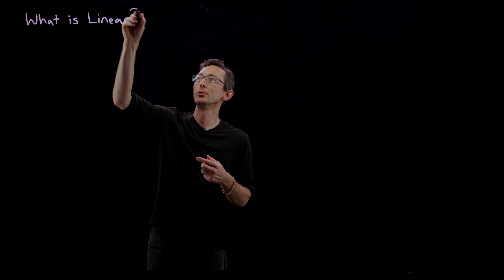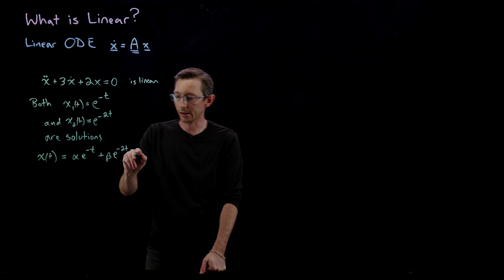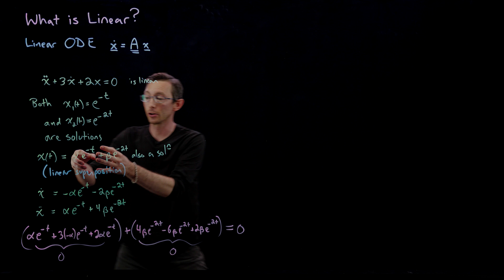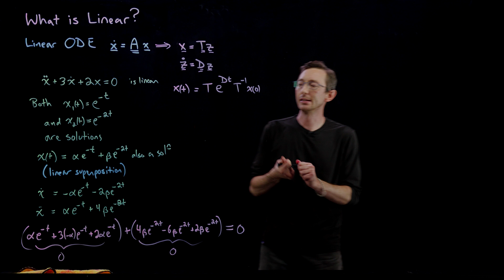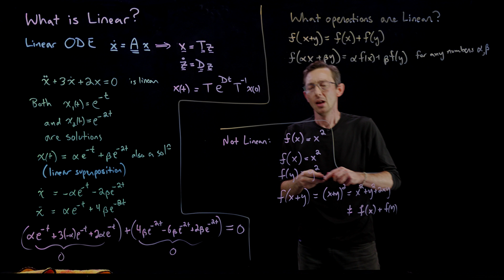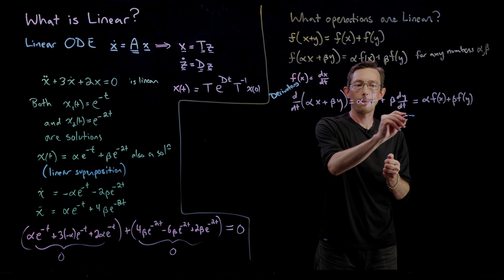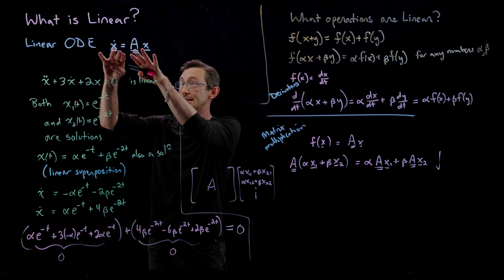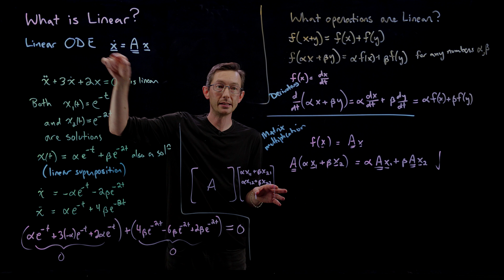What is a "Linear" Differential Equation?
This video explores what it means for a differential equation to be linear.  Specifically we discuss the importance of linear superposition and give examples of linear and nonlinear operators and differential equations.

%%% CHAPTERS %%%
0:00 Example of linear superposition of solutions to an ODE
6:53 Linear systems of differential equations
8:45 Examples of linear operators